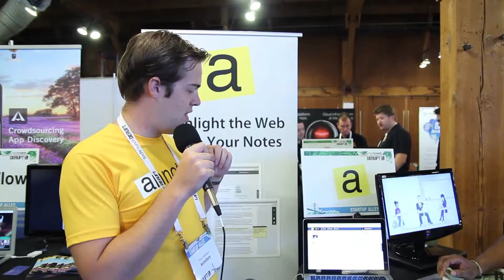Annotary Product Pitch at TCDisrupt 2012 San Francisco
Annotary is bookmarking evolved. We help you remember what you read, what parts were particularly important and why. With our highlighting tool, you can highlight the web as you read it, save the web pages into collections organized by topic, and always have an accessible repository for your reading and research